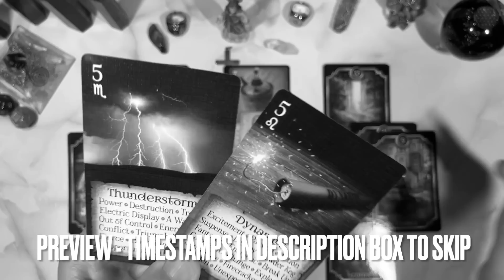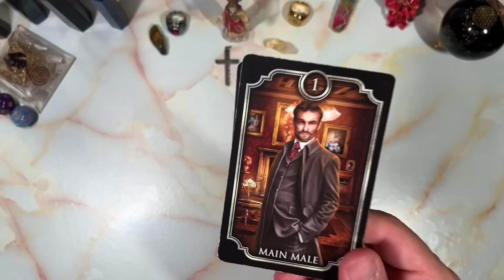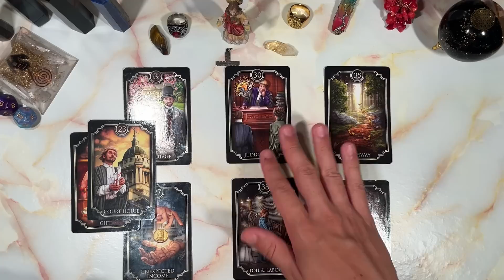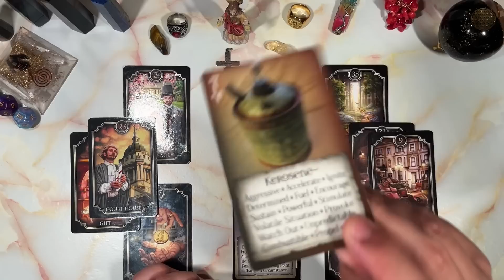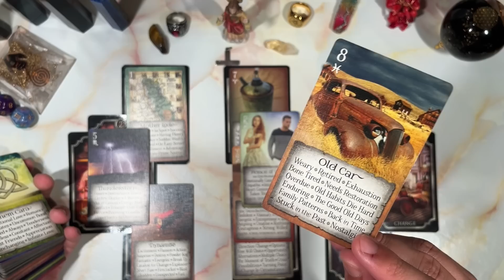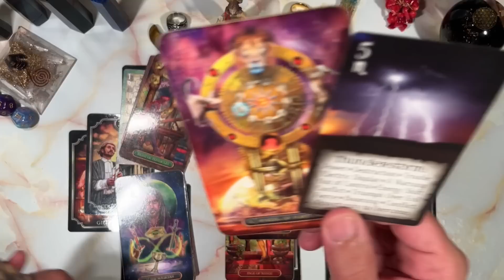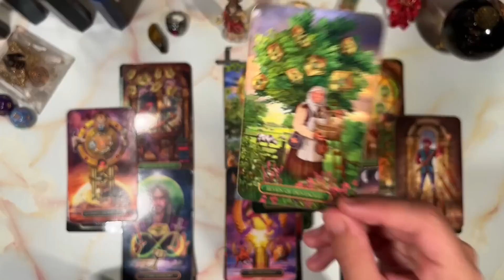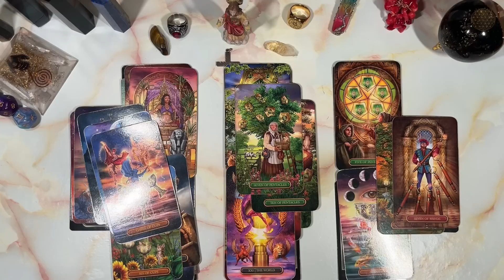SCORPIO♏️THE MOTHER LODE💰IS HERE - SPIRITUAL COURT RULING IN UR FAVOR✨SOME1 WILL BE 😡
This is meant for you if you have found this. Welcome to a general predictions video. This video is for August 2023. Namaste and many blessings to each and every one of you!

PERSONAL READINGS
MY LINKTREE 📶 ⬇️

TIMESTAMPS ⏰
Preview ~ 00:00
Intro ~ 01:29
Reading ~ 01:59
Outro ~ 21:40

DECKS I USE ⬇️

TAROT
Miss Cleo's Power Tarot